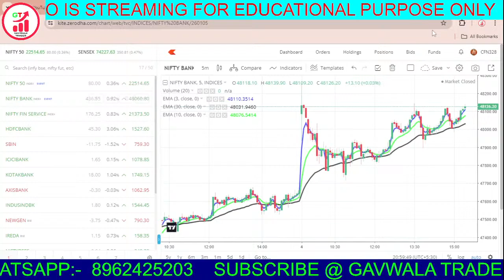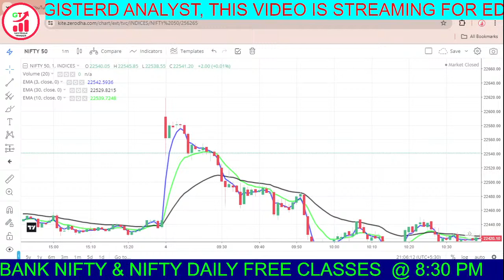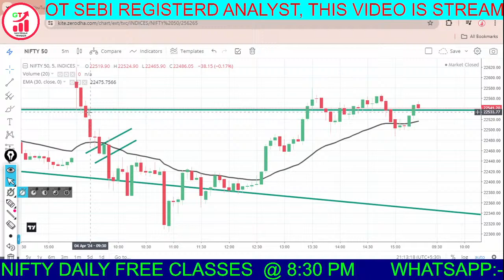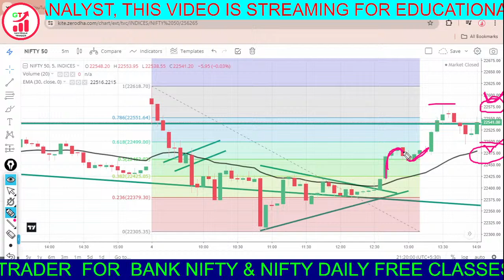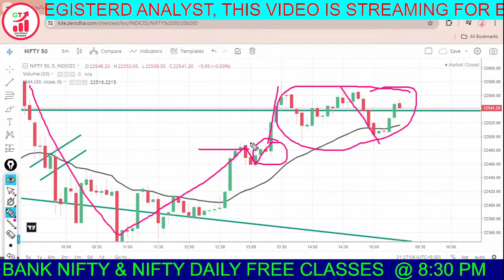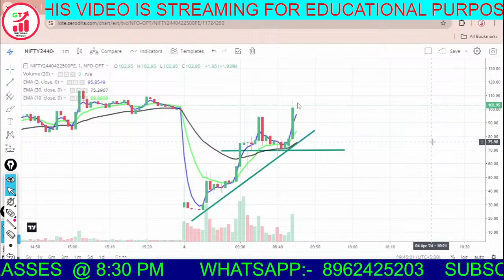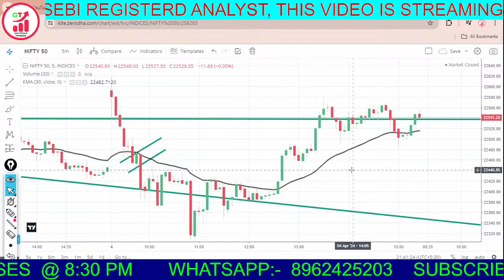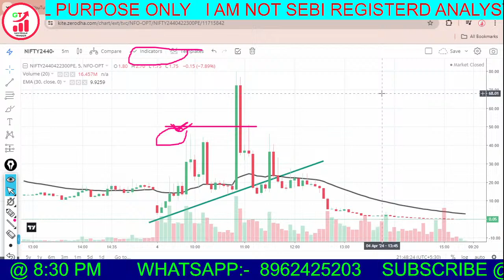Nifty Expiry Trade Ka Dhamal